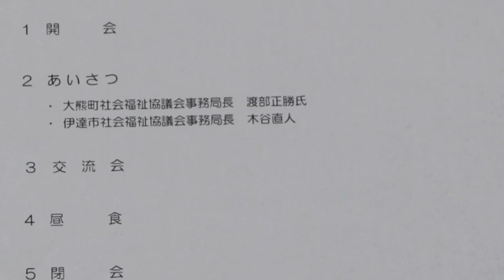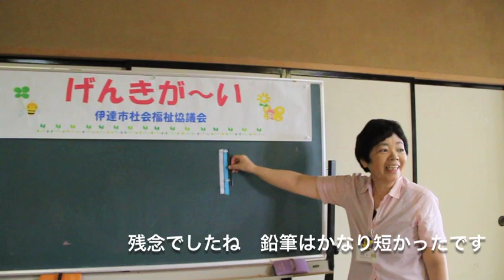大熊町の集い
大熊町の方を対象にしたお茶会がパワーアップしてお食事会に。伊達市での第3回目になる大熊町民の方々が集う「げんきがーい」（福島の方言で、「元気ですか？の会」の意）が開催された。

　大熊町から伊達市に居住されている方は28世帯。その中で今回の参加者は福島市からの参加者含めて、8名だった。伊達市社会福祉協議会の木谷直人常務理事の挨拶から始まった会は、前半は普段よく目にする鉛筆や新聞紙の長さをテープで予測するレクレーションを行い、その後会食などを含めそれぞれの想いを語り合った。

　昼食は伊達市のボランティアの方が古代米、伊達市の「豆っこもちもち」等の特産品を使用した昼食を提供した。参加した町民の方は振る舞われた料理を「ありがたい」と感謝していた。今後も季節折々のイベントをやっていきたい。「大熊町民を始め伊達市に避難されている方が、気軽に話ができる場所となり、大勢の方にきていただければ」と主催の伊達市社会福祉協議会の地域福祉課、阿部ゆかり係長は話す。

　参加された大熊町の方からは、「借り上げ住宅から出て落ち着きたい」「友人に会えなくて寂しい」「帰れないのはわかっているが帰りたい」「早く落ち着きたい」と今の気持ちを語る。同じ県内であるが、新たな土地にきて寂しい想いをしている方々。グループのリーダー的存在の菅野さんは、「タフな自分でさえ、一人になると辛い。孤独死を避ける為にもひとりにさせてはいけない」と横のつながりの重要さを訴えていた。